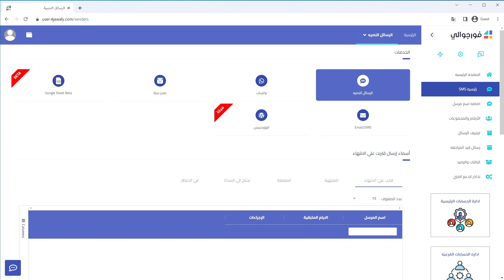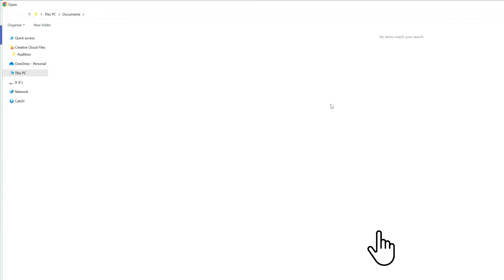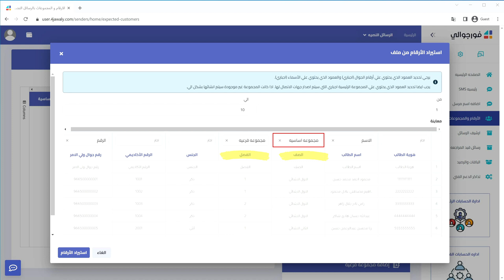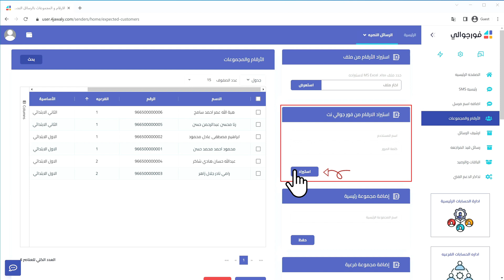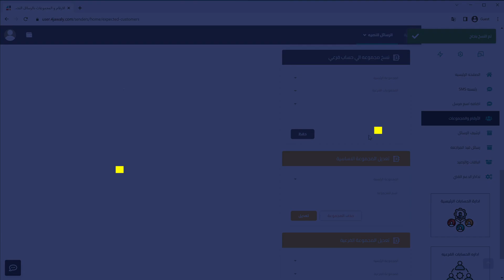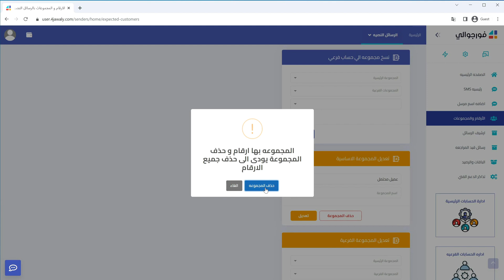فورجوالي الرسائل النصية SMS | كيفية إضافة واستيراد الأرقام والمجموعات ونسخ مجموعة إلى حساب فرعي.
00:00 مقدمة
00:19 الأرقام والمجموعات
00:24 استيراد الأرقام من ملف
02:40 استيراد الأرقام من فورجوالي نت
03:12 إضافة مجموعة رئيسية
04:29 نسخ مجموعة إلى حساب فرعي

اكتشف كيفية إضافة واستيراد الأرقام وإنشاء المجموعات داخل فورجوالي للرسائل النصية SMS في هذا الدليل الشامل. نبدأ بعرض كيفية استيراد الأرقام بسهولة من ملف أو بطريقة مباشرةً من فورجوالي . تابع معنا لتعلم كيفية إضافة مجموعة رئيسية ونسخها إلى حساب فرعي، مما يمكنك من إدارة الاتصالات بكفاءة وفعالية. هذا الفيديو يقدم تقنيات وأساليب مفيدة لتعظيم استخدامك لمنصة فورجوالي.

*يحتوى الفيديو على شرح الأقسام التالية:*
إضافة أرقام فورجوالي
استيراد أرقام SMS
إدارة المجموعات
فورجوالي للرسائل النصية
استيراد الأرقام من ملف
استيراد الأرقام من فورجوالي نت
نسخ المجموعات